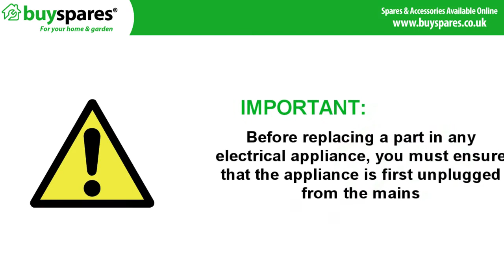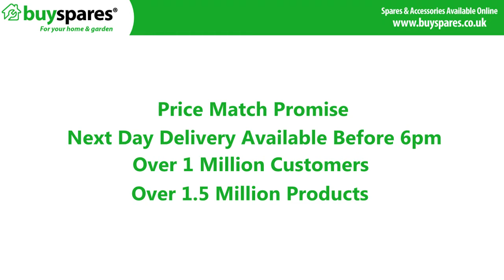How to Reverse a Tumble Dryer Door Hotpoint, Indesit or Creda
Many tumble dryers allow the door to be reversed to allow easier loading from the washing machine. Find out how to reverse a tumble dryer door on a Hotpoint, Indesit or Creda appliance by watching this BuySpares video.